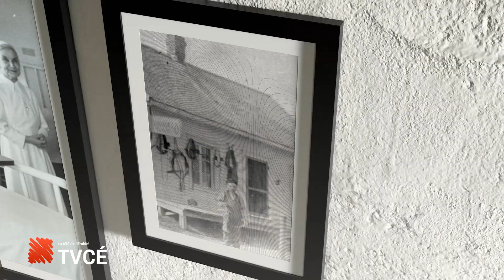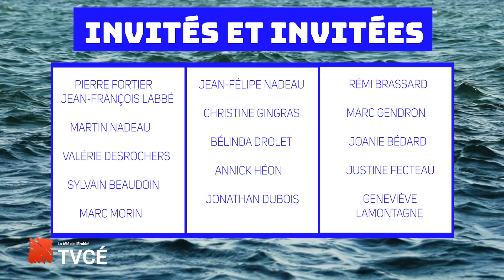Érable Approfondi du 20/01/2024 : Séance fondatrice de la nouvelle ville de Plessisville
Aujourd’hui nous vous présenmtons l’assemblée de fondation de la nouvelle Ville de Plessisville qui a eu place lundi le 15 janvier 2024, à l’auditirium de la Polyvalente de La Samare
L’auditorium de cette institution éducative a été l’endroit où elle a débuté la première séance informative, pour présenter à la population le projet de regroupement municipal entre la Paroisse et la Ville de Plessisville en mars 2023. Maintenant, quelques 10 mois après, nous retournons au même auditorium pour la première séance d’une nouvelle ville, sur l’ensemble du territoire des anciennes Paroisse et Ville de Plessisville.
Née le premier janvier 2024 grâce à un décret des deux anciennes municipalités approuvé par la gouvernement du Québec, la nouvelle Ville de Plessisville tient à avoir sa première séance de conseil avec un regroupement de conseillers et maires des deux anciennes municipalités.
Pour l’occasion, un groupe d’enfants lira une résolution qui définira les bases de la nouvelle union municipale pour les années à venir.
Un nouveau livre d’or se rendra aussi disponible pour que la population puisse exprimer leurs désirs ou observations pour  la nouvelle Ville de Plessisville.
Nous débutons par un entretien avec les deux maires de Plessisville, suivi de la première partie de la séance fondatrice de la nouvelle Ville centrale de la MRC de l’Érable.
Pour plus d’information sur les évènements et nouveautés municipales à venir, vous pouvez consulter les sites Internet des deux anciennes municipalités encore actifs et